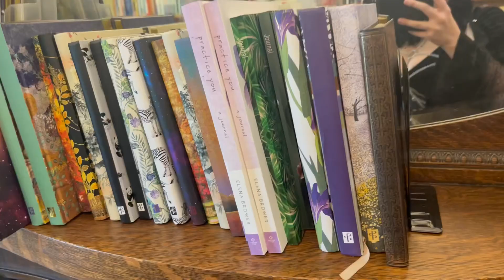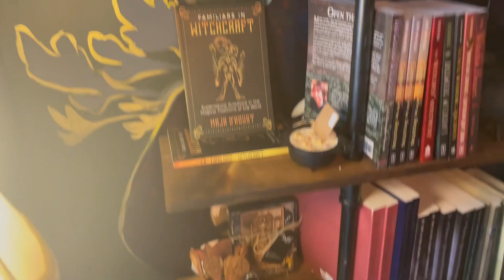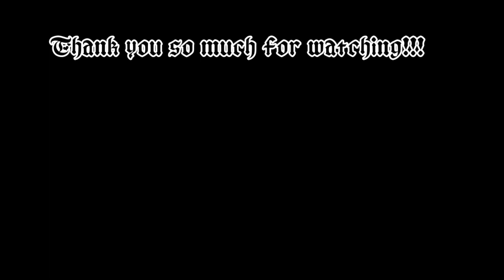WITCHY GOTH SHOPPING VLOG + MINI CRYSTAL HAUL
Thank you so so much for watching I hope you enjoyed this video!!!